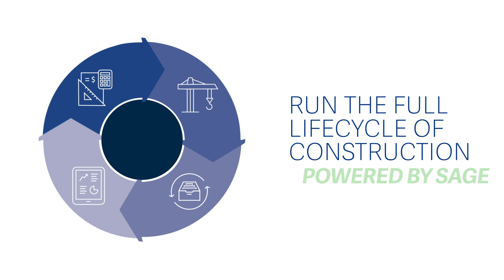The power of choice | Sage CRE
Sage is North America's most trusted provider of construction and real estate financial management solutions. Our solutions support the full lifecycle of construction operations so you can maximize profits and deliver successful projects every time.

About Sage:

Sage develops business cloud software products for small and mid-sized companies.  The Sage Business Cloud delivers cloud-based business management software and services across accounting, human resources, payroll, fixed assets, and enterprise resource management.